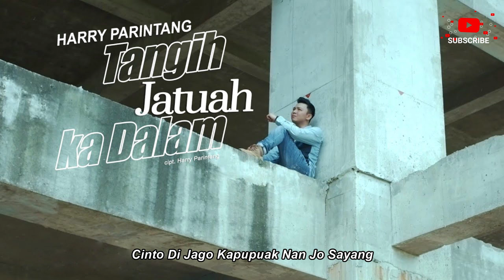Harry Parintang - Tangih Jatuah Kadalam [Official Lyric Video HD]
Lah Kadalam Jatuah Tangih
Acukam Uluh Hati Dek Manahan Seso
Urang Nan Babuek
Denai Nan Manangguangkan
Urang Nan Basalah
Denai Nan Maidokan

Lah Ditahan Ndak Tatahan
Den Uruik Dado Basaba Untuak Sagalonyo
Raso Ndak Picayo Tapi Nyato Tasuo
Di Genggaman Denai Adiak Marentong
Untuang Jo Urang

Diak Sayang Manga Denai Di Buek Coiko
Balun Lai Kariang Luko Adiak Turiah Juo
Bakatokan Sayang Ka Denai
Indak Ka Tagantikan
Jatuah Undangan Nan Babarikan
Tatulih Naomonyo Adiak

Antahlah Antah Kama Ka Di Suruakkan
Raso Padiah Di Dado Nak Jo Mangasan
Den Sangko Hanyo Kato Putuih
Nan Adiak Barikan
Adiak Mamintak Denai Datang Di Alek
Adiak Jo Urang

Elok Di Tanam Nan Buruah Tumbuahnyo
Sanang Di Bari Nan Padiah Balehnyo
Cinto Di Jago Kapupuak Nan Jo Sayang
Manga Undangan Kini Nan Babarikan

Untuang Jo Urang

Indak Ka Tagantikan
Tatulih Naomonyo Adiak

Nan Adiak Barikan
Adiak Jo Urang

Tangih Jatuah Kadalam (Harry Parintang)»»

Album : Harry Parintang - Tangih Jatuah Kadalam